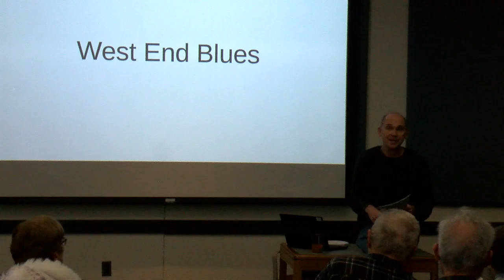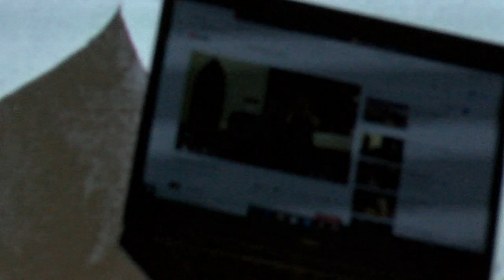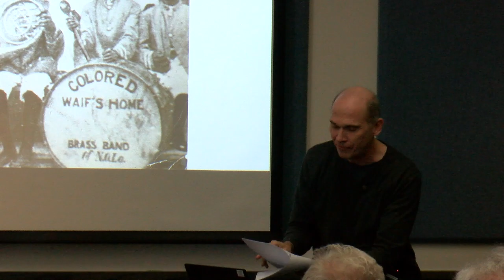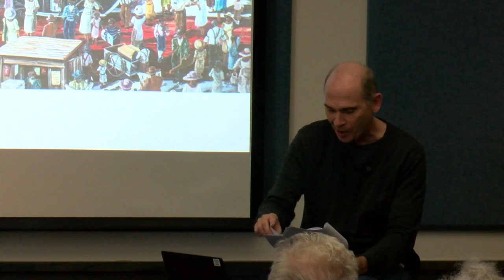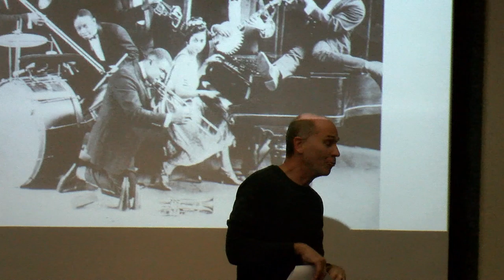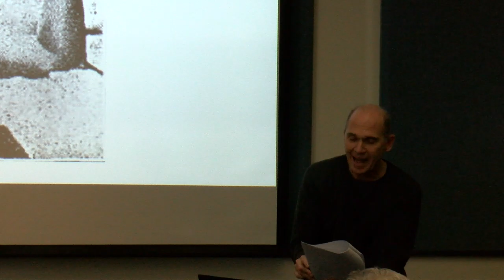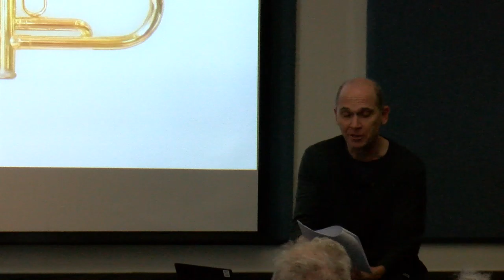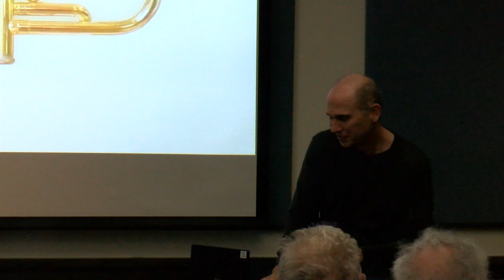Library Lecture - West End Blues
Bedford Library Lecture - West End Blues